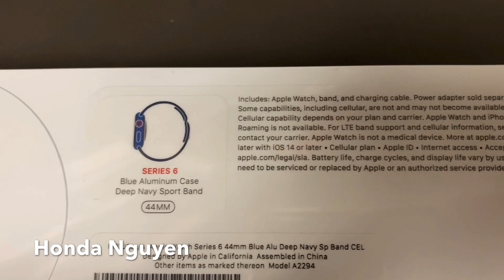APPLE WATCH SERIES 6 HANDS-ON FIRST IMPRESSION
BRAND NEW APPLE WATCH SERIES 6 HANDS-ON FIRST IMPRESSION!

Cool Stuff For Sale:
Apple Watch Series 6
Lobsters For Sale
King Crabs For Sale
Oysters For Sale